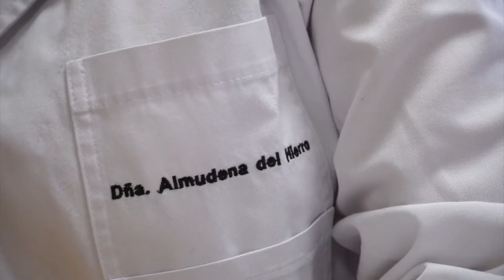¿Qué es el Queratocono?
La doctora Almudena del Hierro oftalmóloga de la Unidad de Córnea del HospitalLaLuz nos cuenta en este video que es el queratocono, patología cada vez mas prevalente en las consultas de oftalmología.